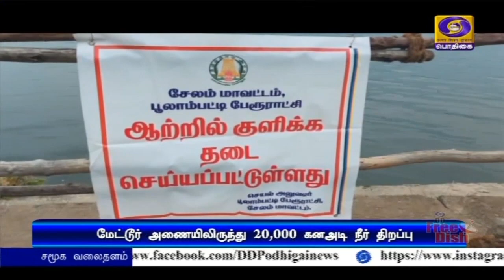மேட்டூர் அணையில் 20,000 கனஅடி நீர் வெளியேற்றம்